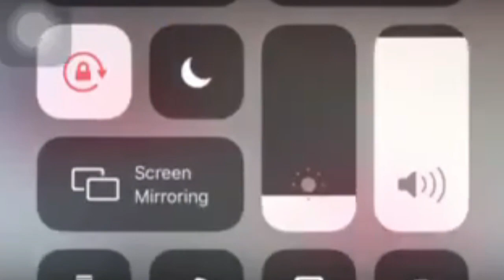UNKNOWN HOOPERS#63 "The Blue Arrow" Fort Albert Mercado